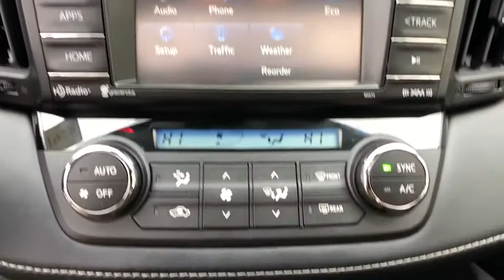2017 Toyota RAV4 Brookfield, Ridgefield, New Milford, New Fairfield, Danbury, CT M2943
Gray Used 2017 Toyota RAV4 available in Danbury, Connecticut at Colonial Mazda. Servicing the Brookfield, Ridgefield, New Milford, New Fairfield, CT area.
2017 Toyota RAV4 XLE AWD SUV - Stock#: M2943 - VIN#: JTMRFREV0HD210634

Colonial Mazda
100 Federal Rd,

1-OWNER * CLEAN CARFAX * 2017 TOYOTA RAV4 XLE AWD SUV ** ONLY 11K MILES ** POWER MOONROOF * ALLOY WHEELS * BACK-UP CAMERA * EXTREMELY CLEAN AND READY TO GO  !!/br/brAwards:/br  * 2017 IIHS Top Safety Pick+   * 2017 KBB.com 10 Best SUVs Under $25,000   * 2017 KBB.com Best Resale Value Awards   * 2017 KBB.com 10 Most Awarded Brands/br/br/br2017 Toyota RAV4 XLE